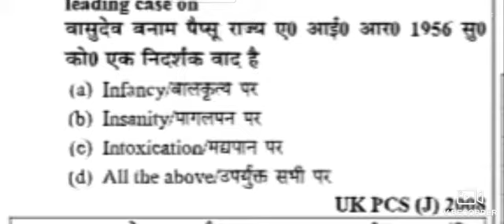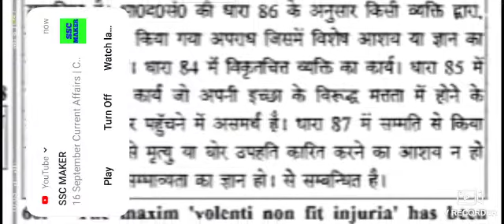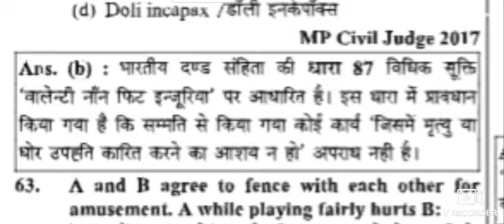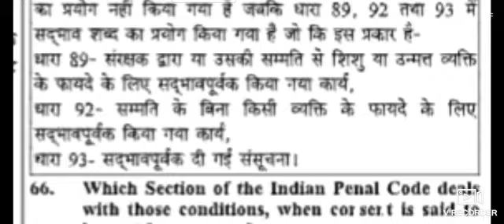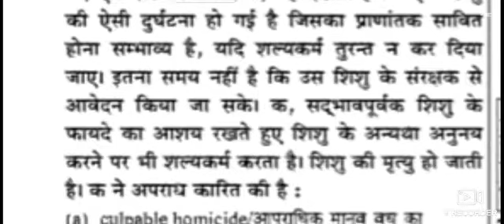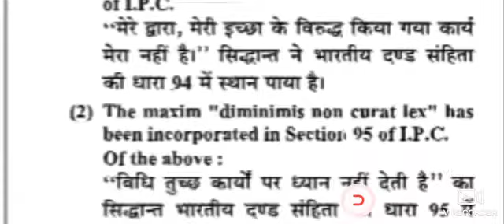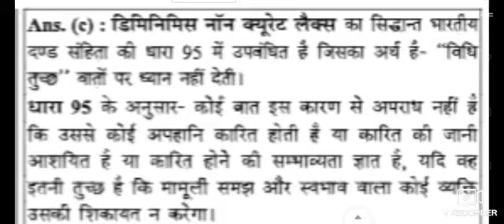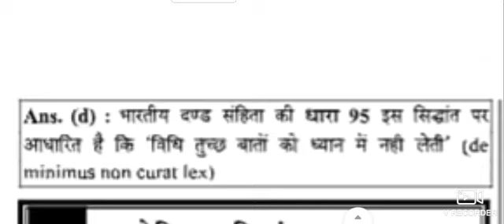Ipc for madhya pradesh civil judge part 10 , ipc mp adpo , ipc mp cj 2020 , ipc test series 10, imp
Ipc for madhya pradesh civil judge

Ipc test series part 10

Ipc mp judiciary

Ipc mp cj prelims

Ipc previous year prelims question paper

Ipc mp cj 2020

Madhya pradesh adpo test series 2020